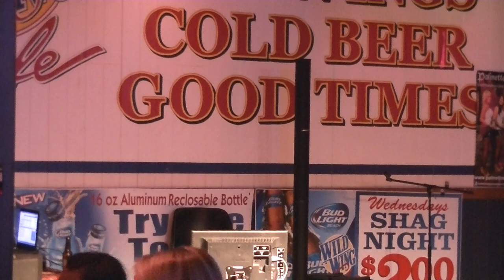Jimmy Joe karaoke at Wild Wings.